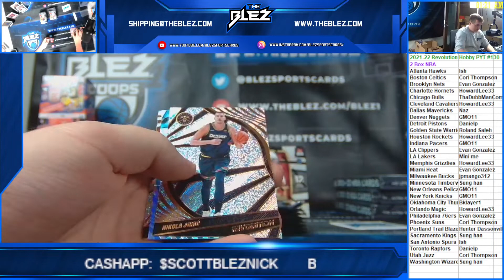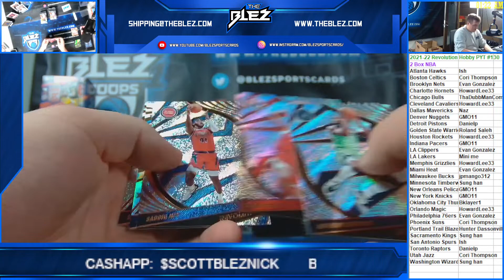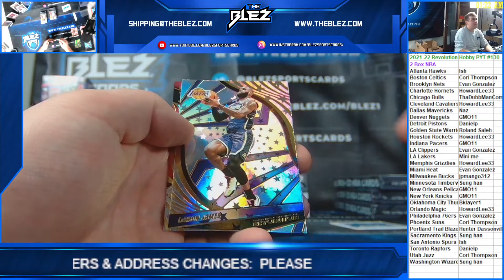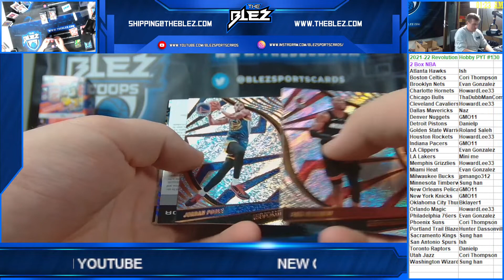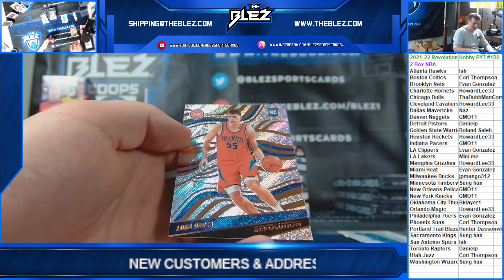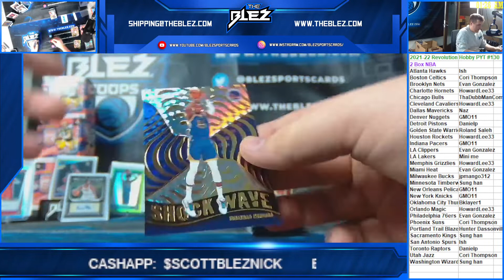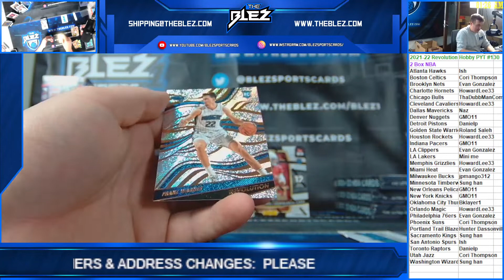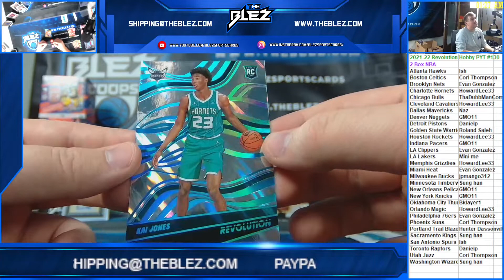2021-2022 Revolution Hobby 2 Box PYT #130